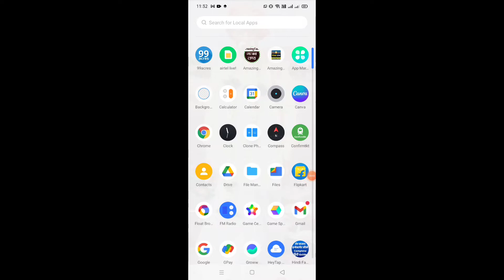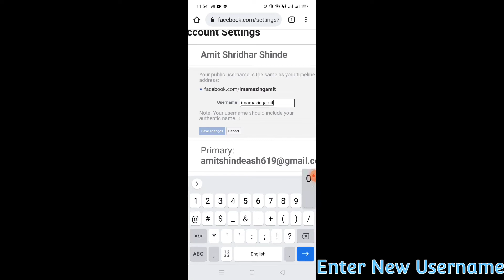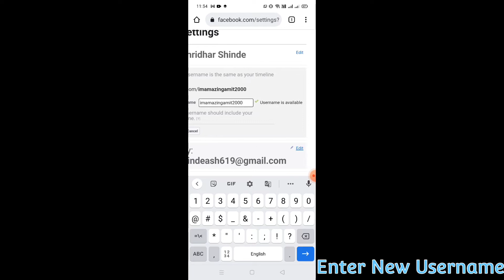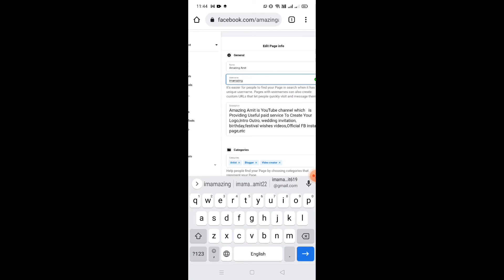How To Change Facebook Profile & Facebook Page name or Username | full guide in English Hindi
My editing set-up:

My phone

My tripod

My mic

my Laptop

Hi guys aaj ki is video me apko batane vala hu

FB Page aur Profile  Ka Name Kaise Change Kare | How To Change Facebook Profile and Page Name in Hindi

How to Change Username on Facebook
How To Change Username On Facebook | How To Change Facebook Name

FB Page Ka Name Kaise Change Kare | How To Change Facebook Page Name in Hindi

** PLEASE READ: I don't own the visual picture.The Credits go to the respective owners.But voice behind and informations are truly our own creation.We spend more time to create this Video edit.
Almost all Visuals and audios tracks are used in the Video are belongs to respected companies.This Video is for informative and entartainment purpose only...
All images were fairly used during the making of this video for educational and entertainment purposes. We do not mean to victimize anybody emotionally.

If you are a copyright owner find their content in my video and want your work to be removed from our channel PLEASE Contact us via email  or leave us a personal message here and we will Give you a credit orwill remove your material right away. PLEASE do not opt for Youtube Strike.